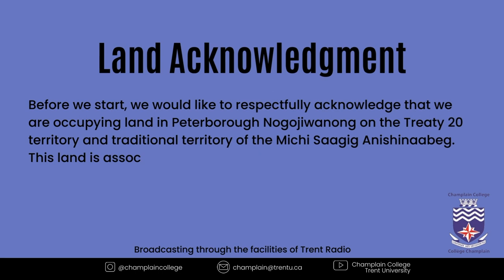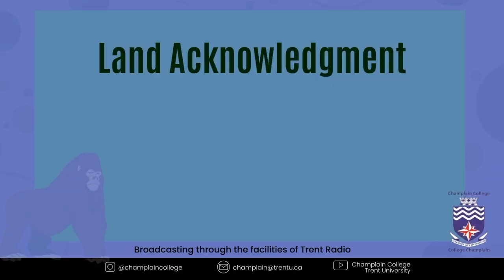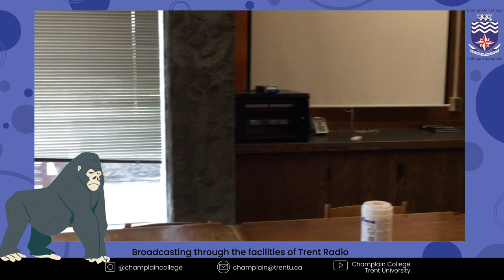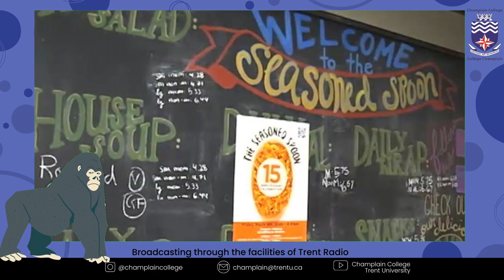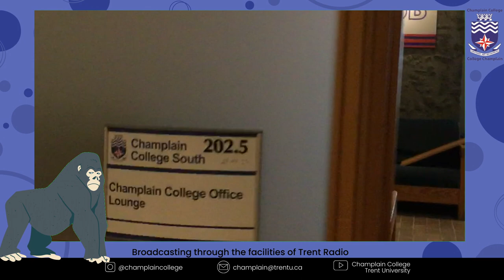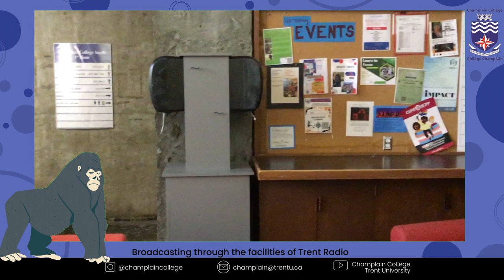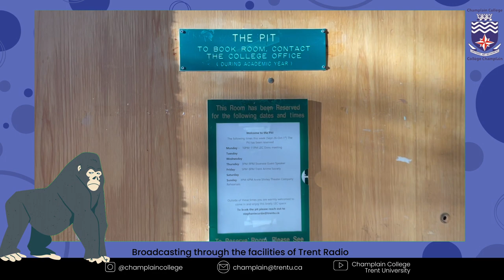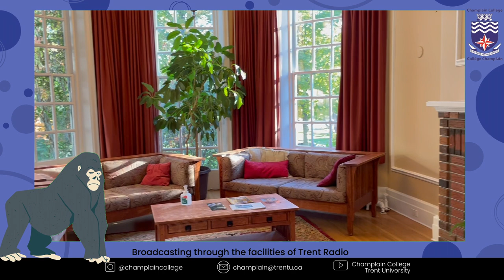Chamily Drama Show Season 4 Episode 2 - Discover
Chamily Drama Show Season 4 Episode 2!

We are so excited to be back for our fourth season of Chamily Drama - this year hosted by our 2 College Ambassadors Chloe and Chloe! Season 4 is all about Discovery. In today's episode we discover more about spaces to study and hangout in Champlain as well as in other colleges on Campus. As a bonus you will get to hear from some Chamily members about their favourite spots on campus!